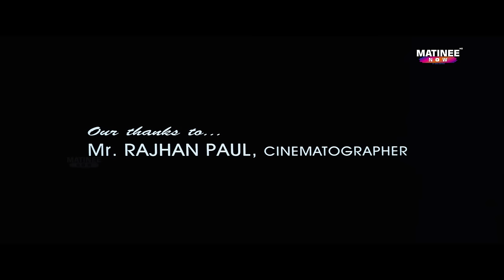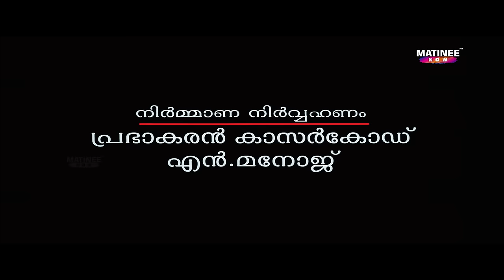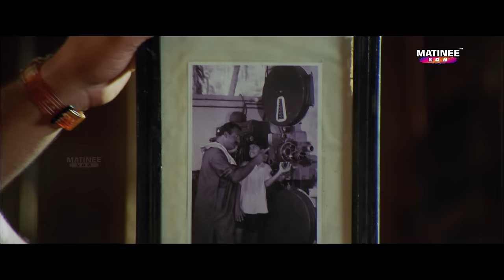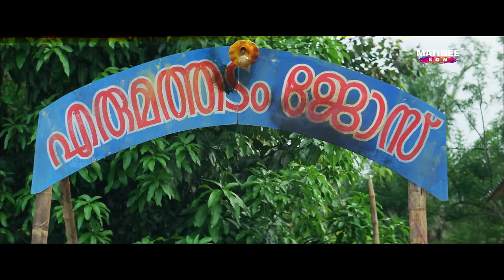Vellithira Full Movie 4K Remastered | Prithviraj | Navya Nair | Bhadran | Kalabhavan Mani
Vellithira is a 2003 Indian Malayalam-language comedy-drama film written and directed by Bhadran. It stars Prithviraj Sukumaran and Navya Nair. The music was composed by debutant Alphons Joseph.

Directed by: Bhadran
Written by: Bhadran
Produced by: Latha Mohan
Starring: Prithviraj Sukumaran, Navya Nair, Kalabhavan Mani
Cinematography: S. Kumar
Edited by: Ranjan Abraham

|| ANTI-PIRACY WARNING ||